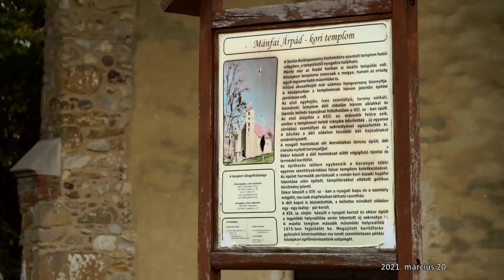M5 TV – Szakrális helyek az erdő rejtekén – 2021/12. adás – 2021.03.20.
Nap és Föld, fák, színek, illatok, neszek – a Természet minden porcikájában az élő Istent hordozza. Aki erdészként vagy vadászként jobban világában él, érthető okokból, a hittel is szorosabb kapcsolatban áll.